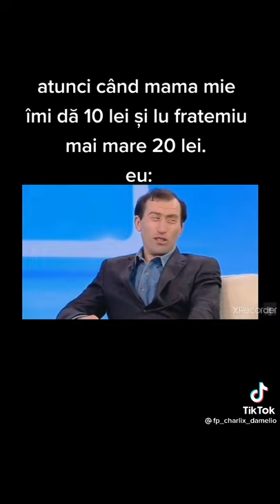CERTURI INTRE COPII SI MAME. *Viorel Stegaru* *acces direct*